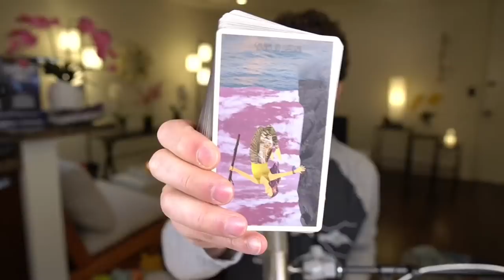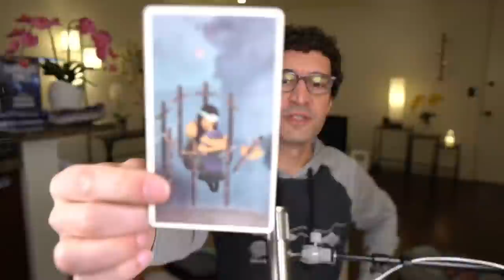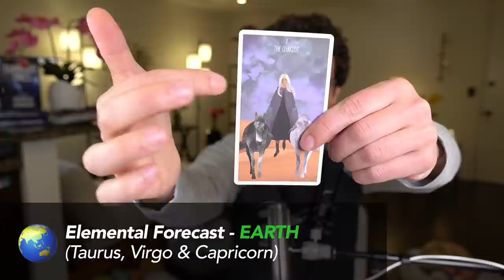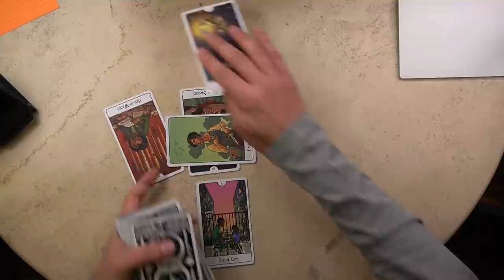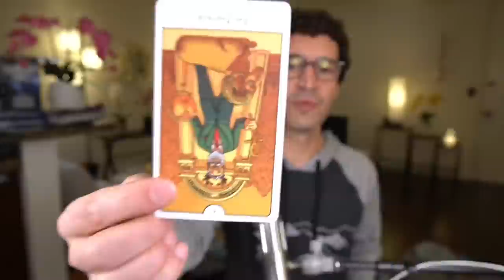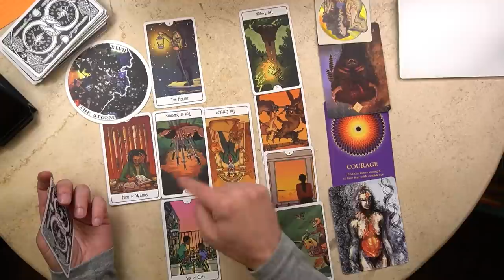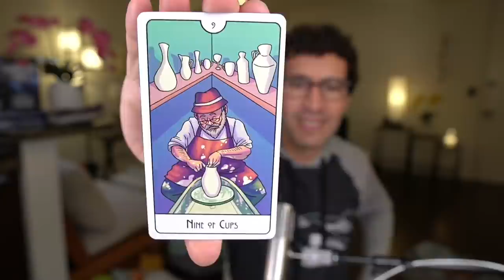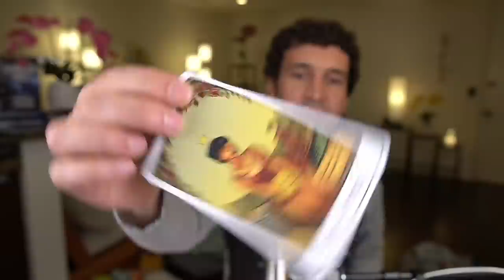🌎 WEEKLY COLLECTIVE 🌿 Feb. 13 - Feb. 20, 2022 🧶 A Fresh Start: Clearing Cords & Karma 🪂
🏔 Your spirit totem is the mountain. Tune in at 00:05:32 Channeled Messages & Spirit Totem, 00:16:33 7-Day Forecast for the 7-Day Forecast, 00:39:23  ELEMENTAL FORECAST (Fire, Earth, Air & Water) and 00:57:12 for the Special Topic. Expand this description for more time stamps.  🌎 This Collective Reading spans the week of Feb. 13 - Feb. 20, 2022. The weekly topic that members chose is: 🧶 A Fresh Start: Clearing Cords & Karma. 🪂 This reading also includes a 7-day Forecast, Blessings & Blocks and an Elemental Breakdown for 🔥 Fire, 🌎 Earth, 🌬 Air and 💦 Water Signs. Plus: take part in special viewer polls, a meditation, sound bath, and a final card based on your silent question.

🎬 Time Stamps:
00:00:00 Introduction
00:02:31 🕯 Benediction / Lighting of the Candles
00:05:32 Channeled Messages & Spirit Totem
00:16:33 7-Day Forecast
00:34:33 Blessings
00:36:46 Blocks
00:39:23  ELEMENTAL FORECAST - Fire, Earth, Air & Water
00:39:55 🔥 FIRE - Aries, Leo & Sagittarius
00:42:15 🌎 EARTH - Taurus, Virgo & Capricorn
00:44:48 🌬AIR - Gemini, Libra & Aquarius
00:46:09 💦 WATER - Cancer, Scorpio & Pisces
00:50:40 Reader's Choice: How to Move from the Hermit to the Star?
00:53:17 Viewer's Choice: How & When to Follow Your Instinct(s)?
00:57:12 SPECIAL TOPIC: A Fresh Start: Clearing Cords & Karma
01:05:09 🐶 Apollo Cameo!
01:20:46 Expanded Forecast: Health, Wealth, Love & Destiny
01:34:35 The Big Idea
01:40:05 Guided Meditation
01:43:24 Quartz Crystal Pyramid Sound Bath
01:45:40 Final Card (Answer to Your Silent Question)
01:49:07  "Thank You" for SuperChats, SuperStickers and New Memberships